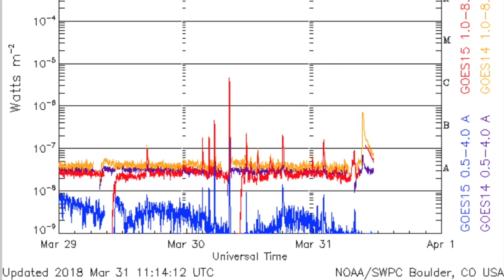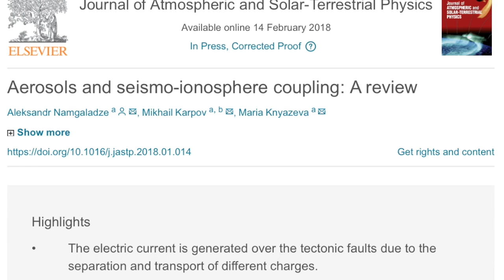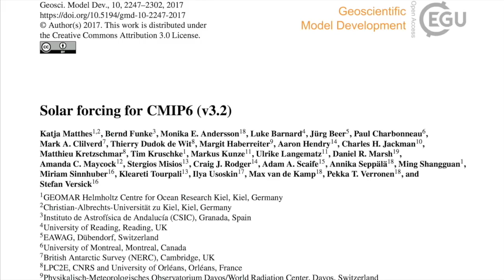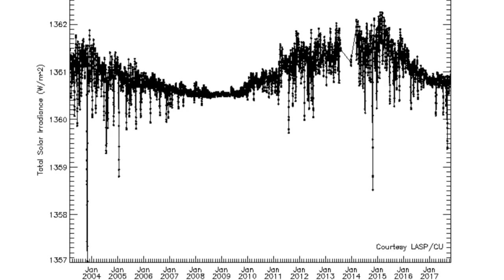Solar Eruptions Continue, 3 New Studies | S0 News Mar.31.2018